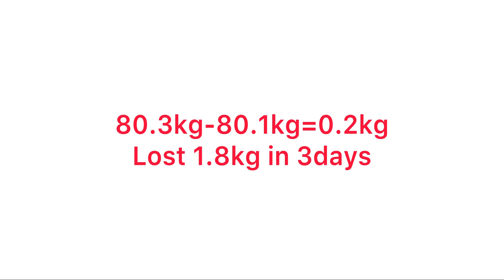4th day of a 30 day weight loss challenge with subtitles